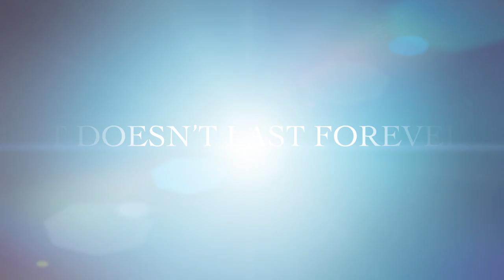Zach Scheerer - Ohana Maui Preview - ZachScheerer.com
Follow me as I take you through my trip to Maui with my Ohana(family). Live life, because we don't know how much life we have left to live.

FULL VIDEO at zachscheerer.com - Member's Only Section

Hungry for more? The Members Section contains over 20 hours of video to help you transform your body and your life. Stop existing, start living. Only $9.99 a month for full access.